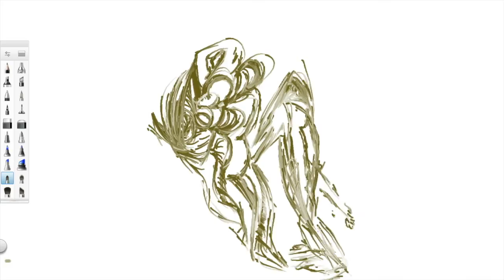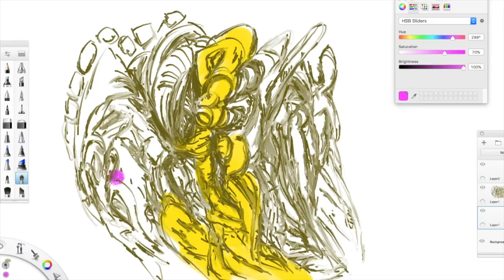Drawing paradise skething 4